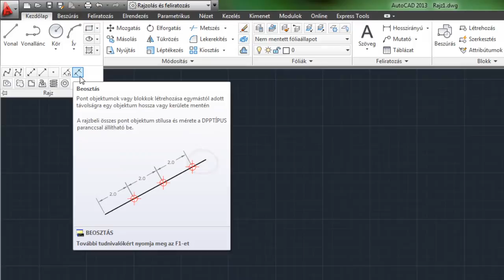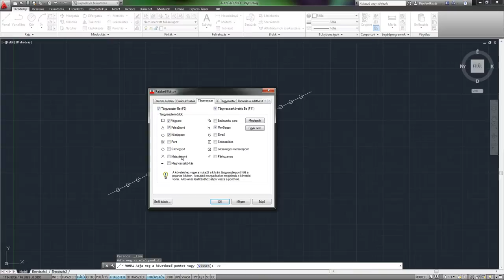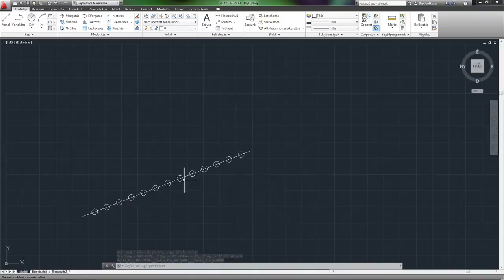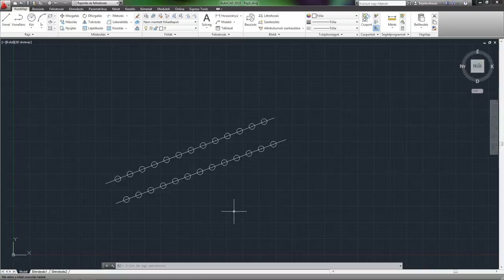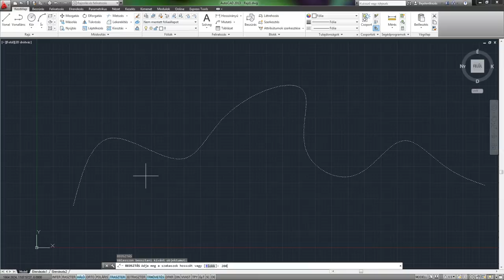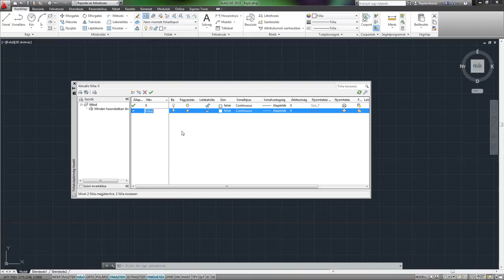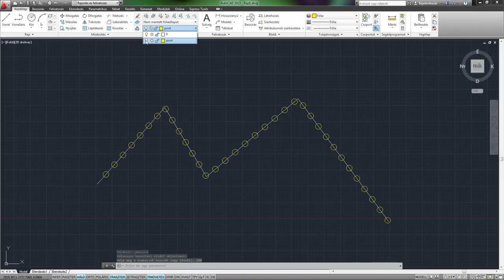AutoCAD 2013 SHOT - Felosztás és Beosztás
Felosztás parancs egyenlő hosszúságú szakaszonként pontokat vagy blokkokat hoz létre a rajzobjektumok kerülete mentén. Beosztás parancs előírt hosszúságú szakaszonként pont objektumokat hoz létre egy objektum hosszán vagy kerületén. A rajzolás az objektumot kijelölő ponthoz legközelebb eső végpontnál kezdődik.